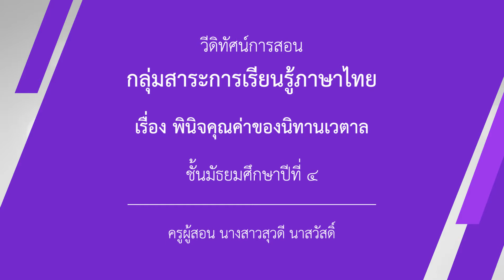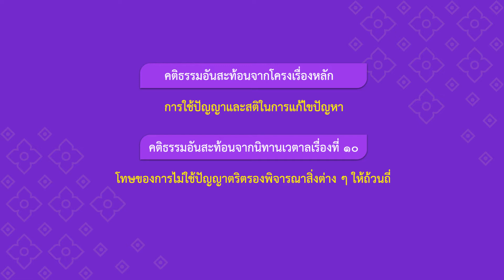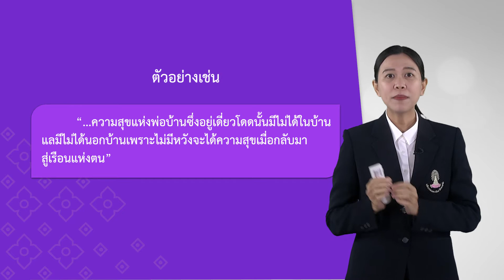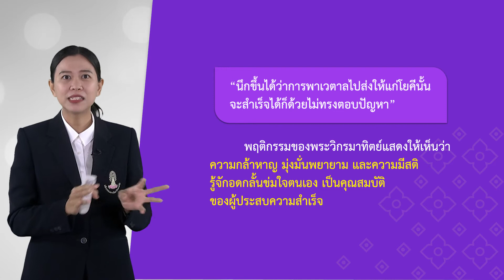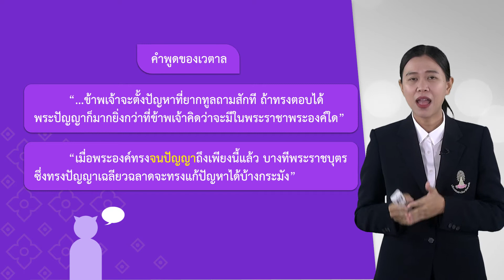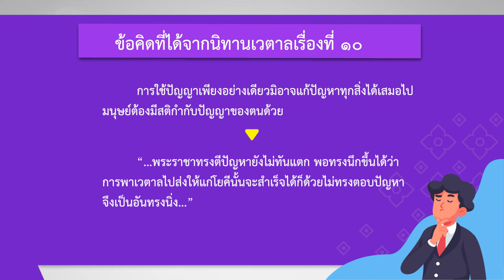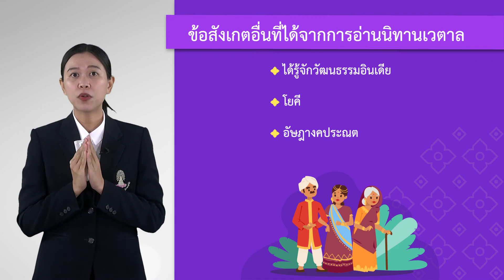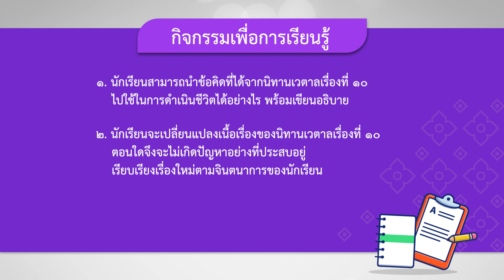ชั้นมัธยมศึกษาปีที่ 4 เรื่อง พินิจคุณค่าของนิทานเวตาล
สื่อวีดิทัศน์การสอนกลุ่มสาระการเรียนรู้ภาษาไทย
ระดับชั้นมัธยมศึกษาปีที่ 4  ครูผู้สอน นางสาวสุวดี  นาสวัสดิ์
วิชา ภาษาไทย เรื่อง  พินิจคุณค่าของนิทานเวตาล